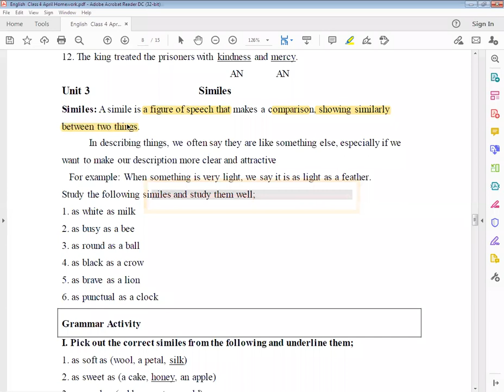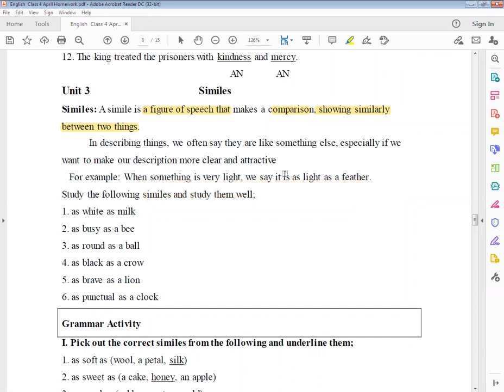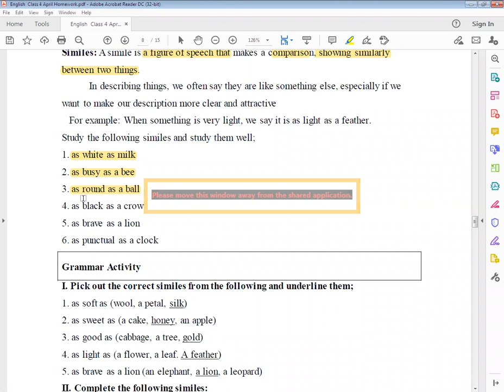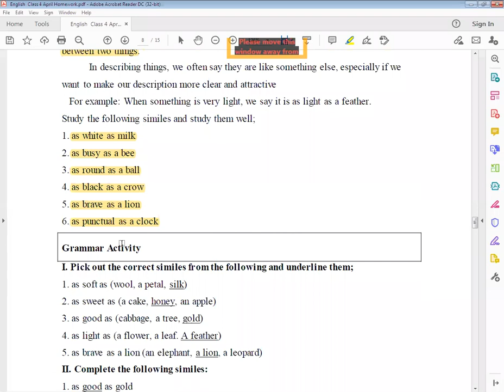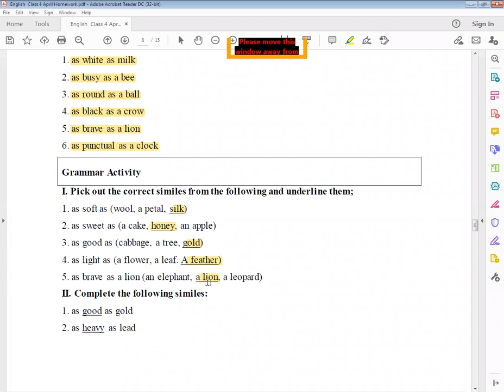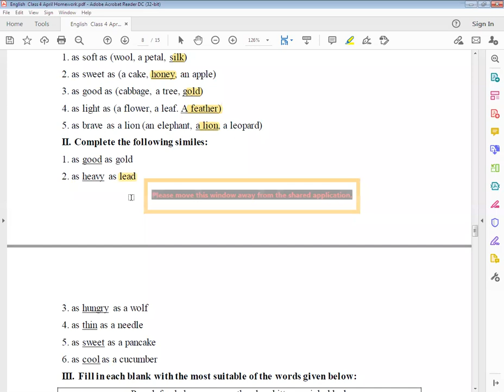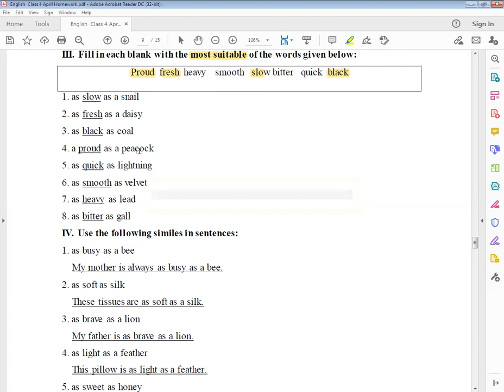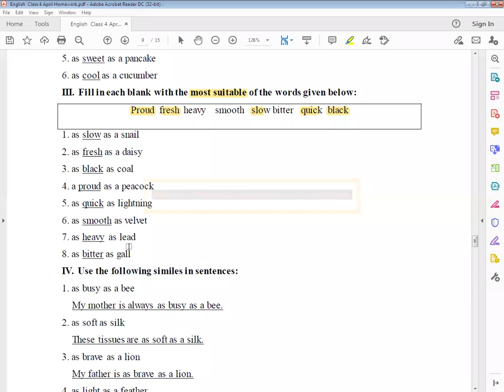Eng B Class 4 27 04 21